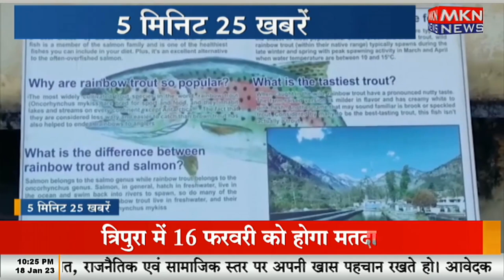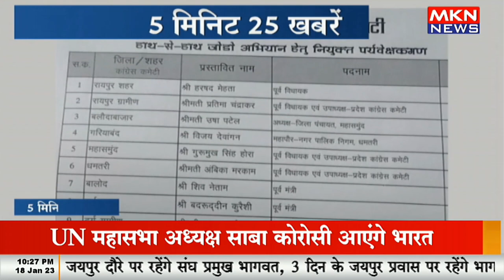5 मिनट 25 खबरे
5 मिनट 25 खबरे